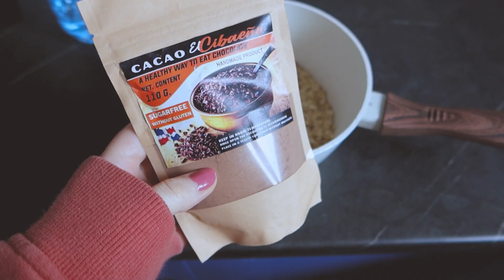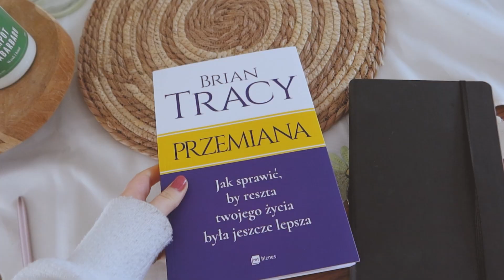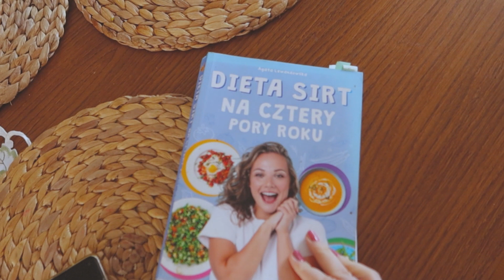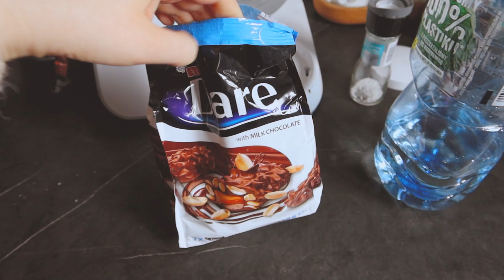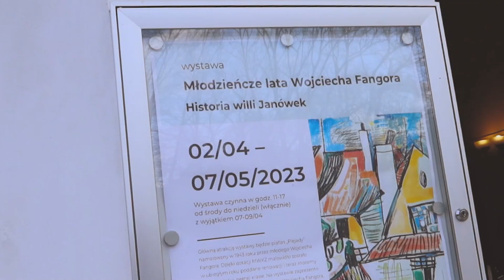Test odplamiacza🧽 Głodówka Kamanka😱 gdzie na wiosenne fotki? 🌷Szybka przekąska z cukinii🤤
Zapraszam na weekly vloga!
W repertuarze mamy tym razem: wrażenia z koncertu Katie Melua na Torwarze w Warszawie, wiosenne outfity, nowa książka motywacyjna, meal prep, spaghetti z tofu, test odplamiacza z The Pink Stuff, nowe drzewko do ogrodu i odgruzowywanie ogródka, test ciastek Daim z Biedronki, głodówka Kamanka, ziołowy chleb na zakwasie, spacer po ogrodzie botanicznym PAN w Powsinie, powrót do treningów, nowy mebel, hamburgery z cukinii i obsesja na punkcie serka wiejskiego.

ZNAJDŹ MNIE NA:
📸INSTAGRAMIE: